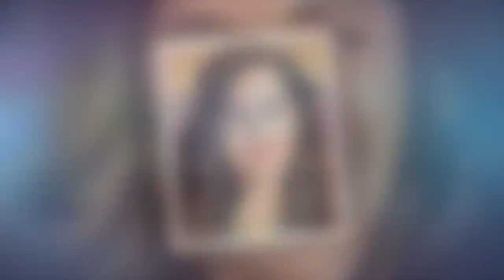A Colorful Yarn: Angela Missoni on the Iconic Brand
As Angela Missoni marks 20 years at the helm of her family’s iconic label, Joan Juliet Buck travels to Italy to break bread with the designer and reminisce with the clan.